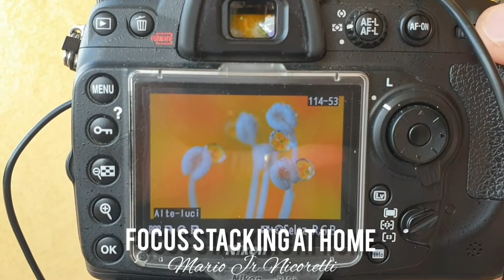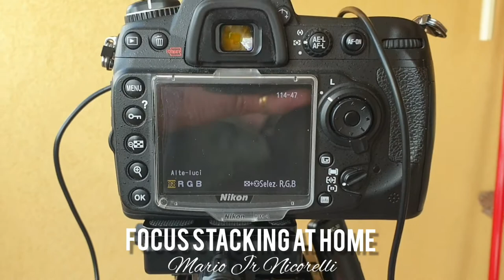Focus Stacking Macro Fotografia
Focus stacking in macrofotografia at home (a casa). Breve sequenza video con scatti (focus stacking) ad un soggetto statico su treppiede.

Ti manca la modella per il glamour e il ritratto 🤔
Non abiti al lago, al mare o in montagna 🥱
Guardi con insistenza la tua fotocamera sperando che da sola scatti la foto che ti manca 😳

Se non sai che scatti pigliare.
Allora prova un Focus Stacking!
In pochi minuti passi da così 😢 a così 😎

🔥 Attenzione l'abuso di focus stacking può causare dipendenza e crisi di astinenza.
Si sconsiglia vivamente a chi utilizza solo automatismi on Camera.

✅ Le foto sono state realizzate utilizzando la slitta micrometrica, il sigma 105 macro, Nikon D300s, scatto remoto.

💢 My name is Mario Jr. Nicorelli, I’m 44 years old and I live in Salgareda in the province of Treviso, Veneto, Italy. The title of my work is: “drops and flowers”. I create macro photos using drops of water as a lense for flowers in the background. Drops and flowers is a photos passion that takes a lot of time and precision.
Non sono un professionista ne un guru’ della fotografia. Non mi fregio di titoli o d’iscrizioni presso fondazioni rinomante, sono solo un curioso ed eclettico fotografo autodidatta. Mi chiamo Mario Jr Nicorelli vivo e lavoro a Salgareda in prov. di Treviso.

➡️ Macro Photographer Mario jr Nicorelli e la sua passione per le Drops. ⬅️

Quando mi chiedono…. Cosa ti appassiona nella fotografia macro incentrata sulle gocce d’acqua? Rispondo che inizialmente è nato tutto come un gioco, un passatempo, un modo come un altro per fare dei test e delle prove. Poi foto dopo foto ho iniziato a vedere in quel “macro mondo di goccioline” una realtà che prima ad occhio nudo non riuscivo ne a comprendere ne ad immaginare e questo mi ha spinto a continuare. Uscire alla mattina presto e trovarsi da solo nei campi dove tutto era ricoperto di rugiada che brillava con le prime luci del sole, mi rendeva felice come un bimbo alla sagra paesana. Fotografare in macro è già di per se articolato e molto tecnico come genere, se poi ci aggiungiamo riflessi e illuminazioni particolari tutto diventa ancora più problematico. Scoprire come riuscire a realizzare scatti cosi complessi è stato lo stimolo che mi ha fatto entusiasmare nella realizzazione delle macro drops.